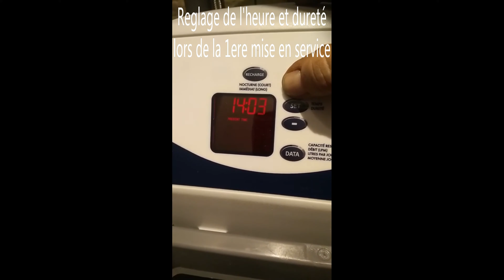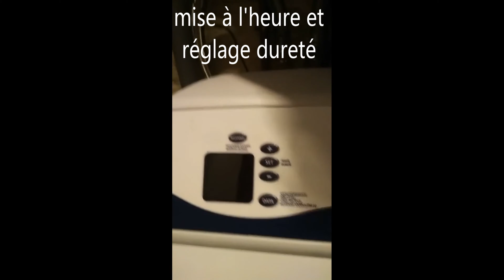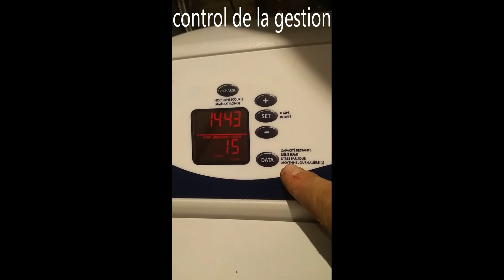Comment régler votre adoucisseur de marque Domao 2eme génération ?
Kit d'entretien adoucisseur que j'utilise

Vidéo n°68